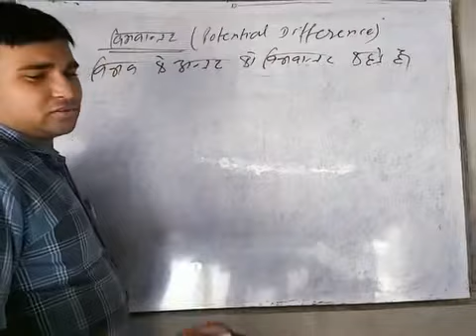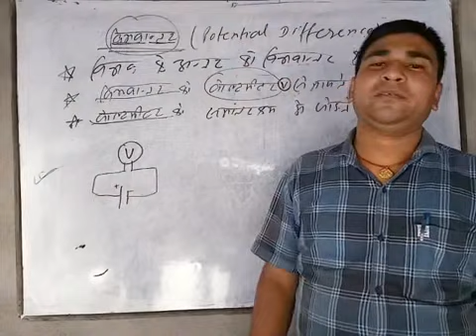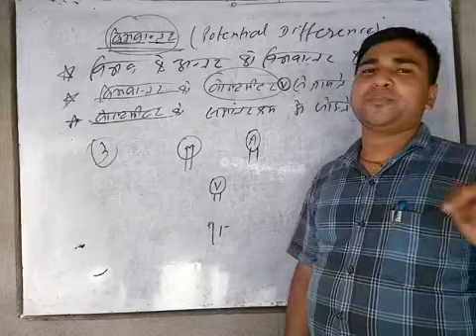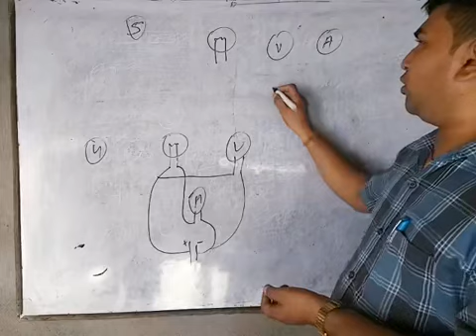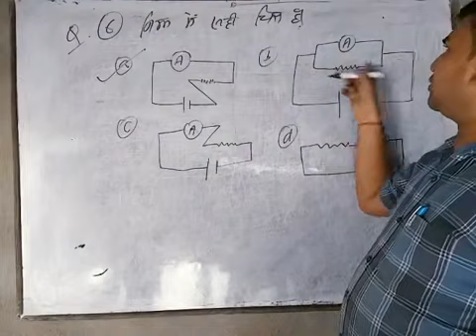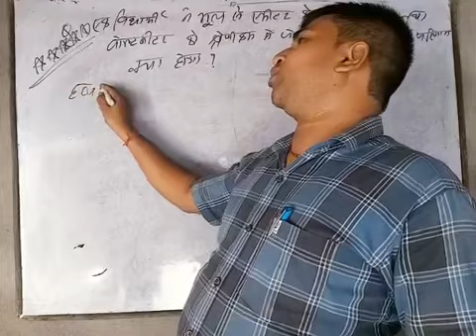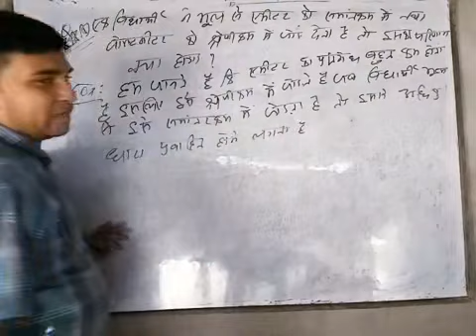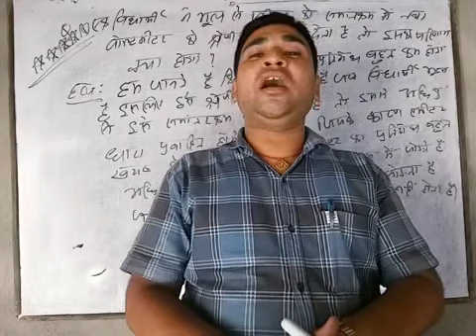12th Physics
Current Part-8